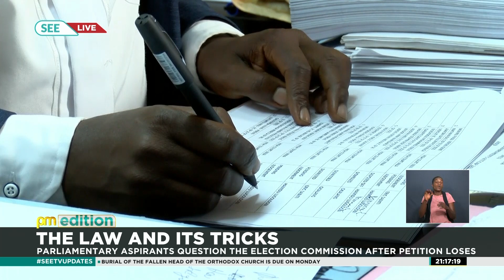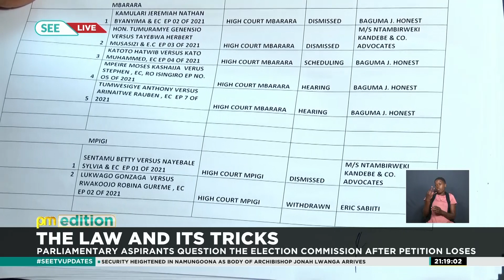Electoral Commission Distances Itself From Allegations of Defending Former Candidates| SEETVUPDATES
The Electoral Commission has distanced itself from allegations that it is defending some former candidates with election petition cases.
This comes after commission’s head of litigation, Eric Sabiiti noted that they are situations where defending other parties is needed